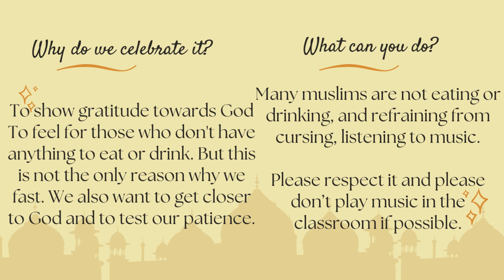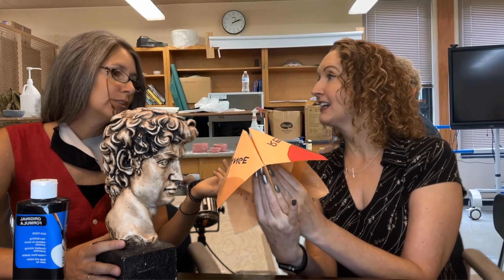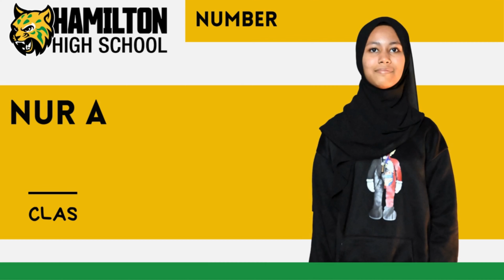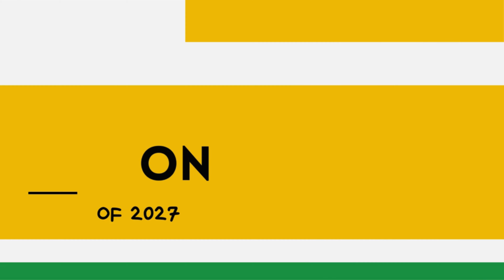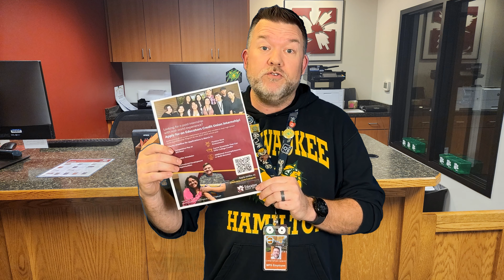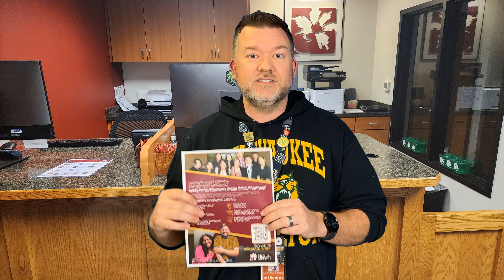Milwaukee Alexander Hamilton High School 's Morning Announcements For March 19th 2024